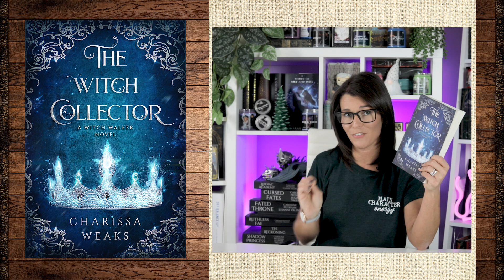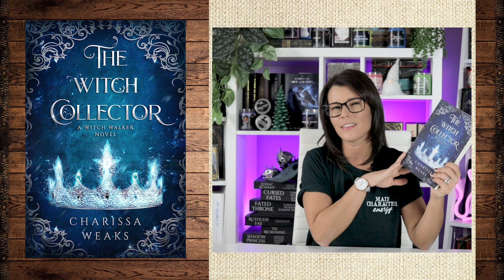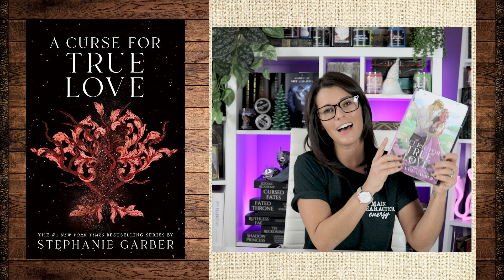November Wrap Up (2023) // Latest Fantasy Romance Hits & Misses 🔮📚 + Unexpected Favorites ❤️📖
📚 November Wrap Up: Fantasy Romance Favorites & Mafia Romance Obsession! 🌟

Hello, fellow book lovers! 📖💫 This month has been a whirlwind of incredible reads and unexpected journeys. Welcome to my November Wrap-Up, where I dive into the books that captivated me throughout the month. From the magical realms of fantasy romance to the thrilling depths of mafia romance, join me as I share my thoughts on each book, including the much-anticipated sequels 'Iron Flame' by Rebecca Yarros and 'A Curse for True Love' by Stephanie Garber. Spoiler: one was a hit, and the other, not so much. Plus, get ready to hear about my latest obsession: the IVI series by Natasha Knight and A. Zavarelli!

⏱ TIMESTAMPS
0:00 - Introduction
FANTASY ROMANCE
01:22 - A Dawn of Onyx (The Sacred Stones) by Kate Golden
03:18 - The Witch Collector (Witch Walker) by Charissa Weaks
05:33 - A Curse for True Love (Once Upon a Broken Heart, 3) by Stephanie Garber
07:26 - Iron Flame by Rebecca Yarros
DARK ROMANCE
09:20 - Butcher & Blackbird: The Ruinous Love Trilogy by Brynne Weaver
10:52 - The Society Trilogy: A Sovereign Sons Novel by A Zaverlli & Natasha Knight

A Dawn of Onyx (The Sacred Stones) by Kate Golden
A Curse for True Love (Once Upon a Broken Heart, 3) by Stephanie Garber
Iron Flame by Rebecca Yarros
The Witch Collector (Witch Walker) by Charissa Weaks
Butcher & Blackbird: The Ruinous Love Trilogy by Brynne Weaver
The Society Trilogy: A Sovereign Sons Novel by A Zaverlli & Natasha Knight
The Tithing (The Sacrifice Duet Book 1) by A. Zavarelli & Natasha Knight
The Devil’s Pawn: The Complete Duet (The Devil's Pawn Duet) by Natasha Knight

🎁 REP CODES & LINKS 🎁
Looking for some great bookish merch to accompany your reading journey? Check out these awesome stores and use my rep codes for a discount!

Let me know in the comments what your favorite fantasy romance read was this month, or if you've ever fallen down a genre rabbit hole like I did with mafia romance! 📚🐇